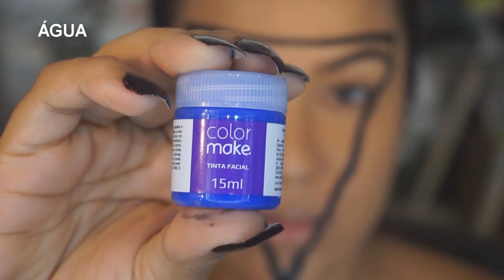TUTORIAL ALQUIMIA - 4 ELEMENTOS | Maquiagem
Olááá! Quase não dá tempo, mas deu! Tutorial de maquiagem artística nível médio para o seu halloween!